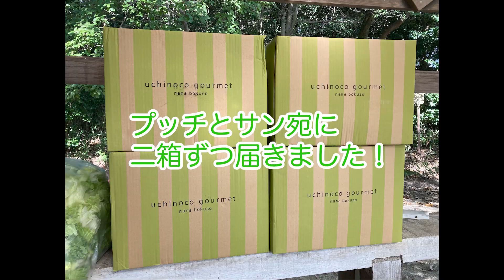【もぐもぐ動画】生牧草バンクが4箱も届きました！【今月は沢山ありがとうございます！】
4箱届いたので一頭一箱食べてもらいました
しっかり満腹になったようです

馬たちの様子をもっとみられるメンバーシップを作りました！

会員さんからの勧めで作りました
Amazonほしい物リスト

げんき牧場応援グッズ
収益は馬たちへ

げんき牧場を支援してくれているNPO
ＮＰＯ法人 ホリスティック乗馬協会
（馬の世話・募金）

げんき牧場は愛知県春日井市にある牧場です。
乗馬や馬とのふれあい教室、ホースセラピーなどを行っています。
げんき牧場は、馬と人とが交流することから、心とものとが共生できるより良い社会を作ることを目指しています。人のために、馬のために、そして社会のために、乗馬を通して貢献していく人材の育成を目指します。

現在、馬について学びながら、馬の世話を手伝ってくださる方を募集しています。
げんき牧場の考える馬と人との関わり方、ホウスセラピーに賛同してくださる方のご応募お待ちしています！